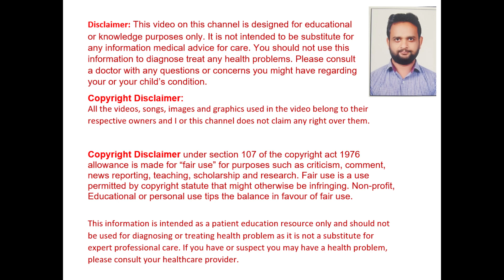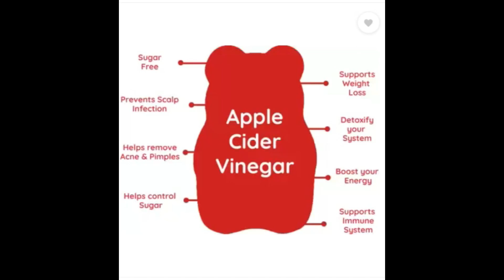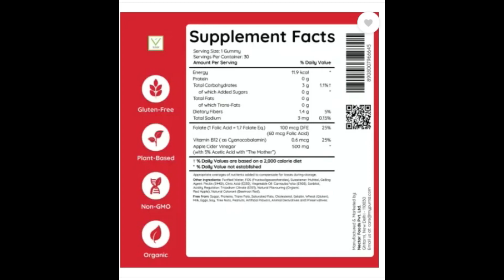ACV | Apple Cider Vinegar Gummies | Purna Gummies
Apple cider vinegar for weight loss has risen multifold recently. Apple Cider Vinegar That’s Tasty And Easy-To-Use Our potent Apple Cider Vinegar comes from the best quality apples.